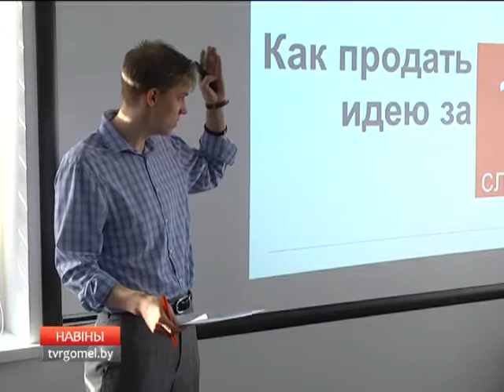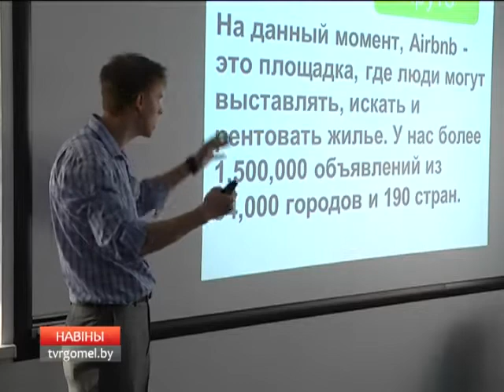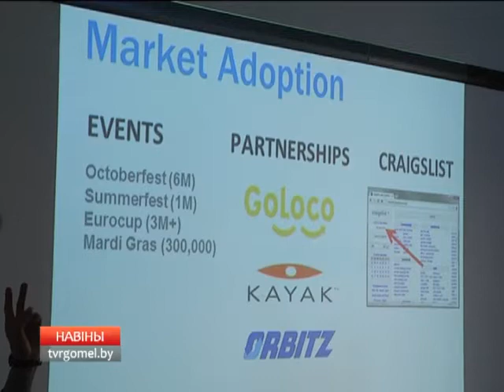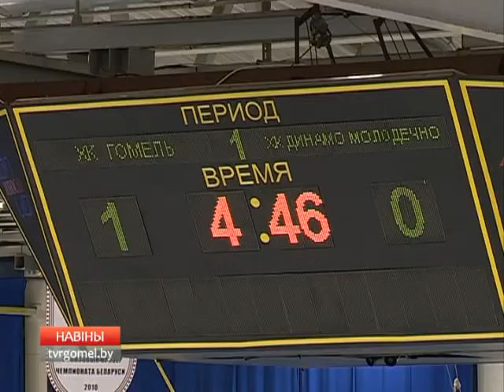03 02 2016 НОВОСТИ 15 30 БТ4